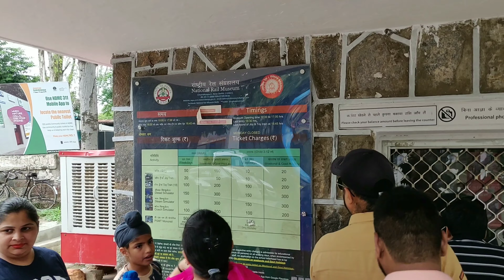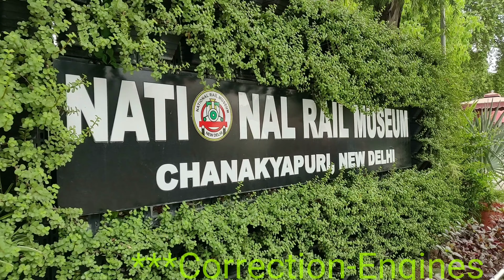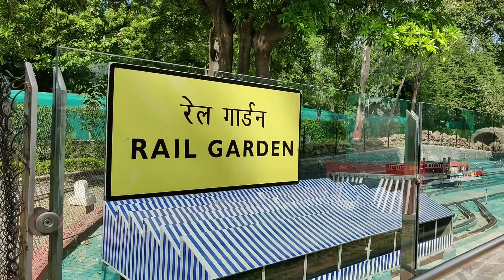Rail Museum Delhi | राष्ट्रीय रेल संग्रहालय|Best place to visit in Delhi|Backpacker Kundan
राष्ट्रीय रेल संग्रहालय,सबसे छोटी रेलगाड़ी,रेल म्यूजियम, National Rail Museum Delhi , Toy Train,NATIONAL RAIL MUSEUM,Places To Visit In Delhi,places to visit in delhi with friends,places to visit in delhi in one day,new delhi points of interest,tourist places in delhi for couples,places to visit in delhi ncr,rail museum delhi nearest metro station,rail museum delhi timings and ticket price, rail museum delhi,best place to visit in delhi,rail museum kaisa hai, Backpaker Kundan,Small Train,Smallest Train

The National Rail Museum in Chanakyapuri, New Delhi, displays exhibits on the history of rail transport in India. The museum was inaugurated on 1 February 1977, and spans over 10 acres (40,000 m2).[1] It is open every day except Mondays and national holidays.[2] In addition to its vast galleries, the museum features simulations of coaches, diesel engines, and steam engines

My channel